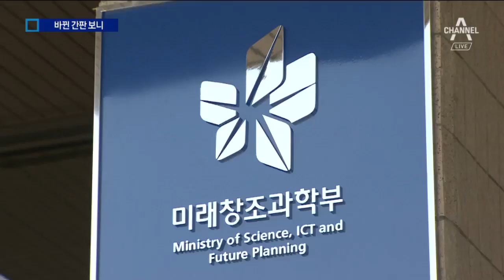사라진 ‘미래창조’…朴 박근혜 지운 정부조직 개편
오늘 국회를 통과한 정부조직개편안은 박근혜 전 대통령 지우기에 방점이 찍혔습니다.

박근혜정부의 핵심 부서였던 미래창조과학부는 문재인정부에서 미래와 창조를 지우고 기술과 정보통신을 넣어 '과학기술정보통신부'로 새롭게 탄생했습니다.

강지혜 기자가 보도합니다.

[리포트]
직접 현판식에 참석하며 미래창조과학부를 각별히 챙겼던 박근혜 전 대통령.

[박근혜 / 전 대통령(2013년 5월)]
"창조경제를 통해 대한민국의 더 큰 미래를 열어갈 것입니다."

하지만, 박근혜정부의 몰락과 함께 과학기술정보통신부로 간판을 바꿔달게 됐습니다.

조직은 유지하되 명칭만 바뀐 건데, 박근혜정부의 핵심 의제였던 '창조 경제'를 지우고, 노무현정부의 '과학기술부'와 '정보통신부'를 부활시킨 것으로 보입니다.

박 전 대통령이 세월호 참사의 책임을 물어 없앴던 해경은

[박근혜 / 전 대통령(2014년 5월 대국민담화)]
"고심 끝에 해경을 해체하기로…"

문재인정부에서 부활했습니다.

대신 국민안전처가 신설 3년도 안 돼 간판을 내렸습니다.

행정자치부는 일부 기능을 뗐다 붙였다를 반복하며 행정안전부로 돌아왔습니다.

이밖에 중소기업청과 국가보훈처는 장관급으로 격상됐고, 대통령 경호실은 차관급으로 내려 낮은 경호, 국민 소통 의지를 나타냈습니다.

채널A뉴스 강지혜입니다.

영상취재 : 김준구 윤재영
영상편집 : 최동훈
그래픽 : 이 진 ○ 기사 보기

〈평일〉
08시 00분 라디오쇼 정치시그널 (유튜브 라이브)
08시 50분 김진의 돌직구 쇼
10시 20분 김진의 더라방 (유튜브 라이브)
12시 00분 뉴스A 라이브
15시 50분 강력한 4팀
17시 20분 뉴스TOP10
19시 00분 뉴스A

〈주말〉
12시 00분 토요랭킹쇼·뉴스A 라이브
17시 40분 뉴스TOP10
19시 00분 뉴스A